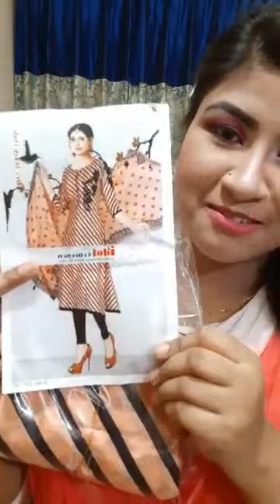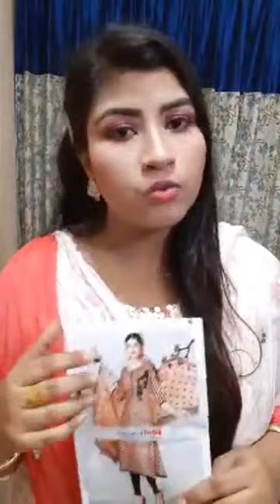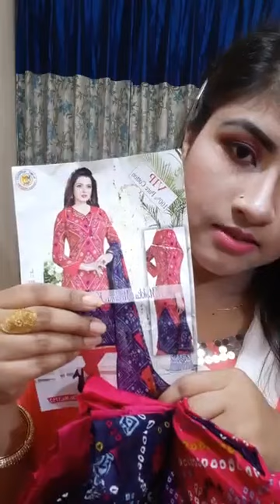2nd live ideal girls fashion house/ Tania Afrin.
Please loke my FB page...

Please join ideal girls fashion house group...